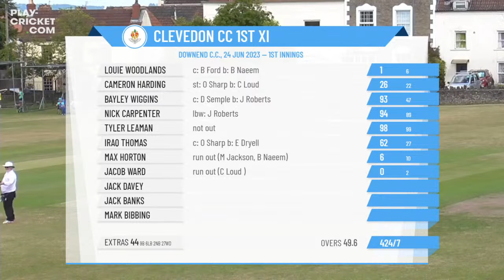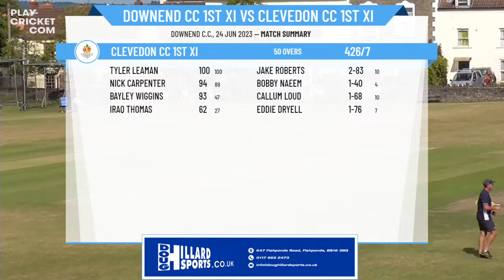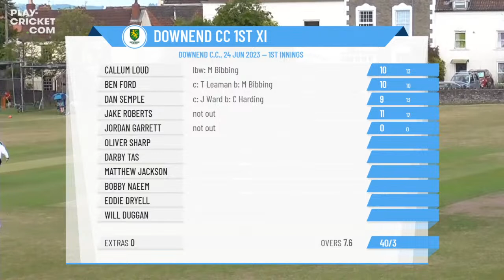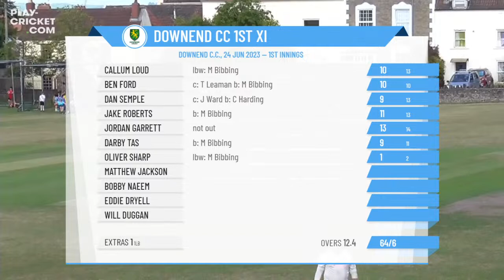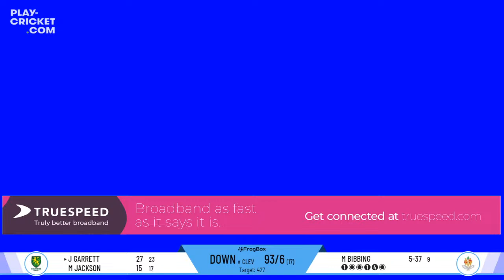West of England Premier CL - Prem 2 Bristol/Som - Downend CC 1st XI v Clevedon CC 1st XI